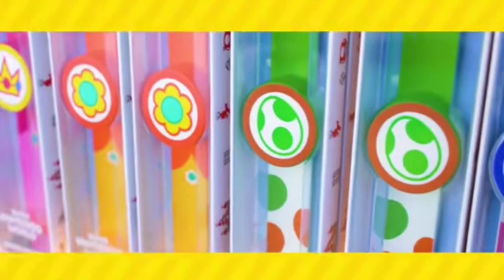up our play with power band in super nintendo world at universal studios hollywood